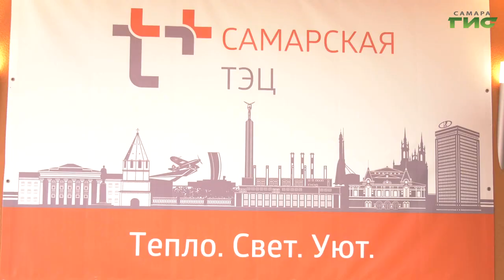В Самаре прошел конкурс профмастерства среди оперативного персонала электростанций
Создавать уют в домах, делиться светом и теплом - их повседневная работа. За звание лучших работников энергетической отрасли поборолись представители гидро- и теплоэлектростанций Самарской области и Ижевска. Подробности узнала Галина Тапилина.